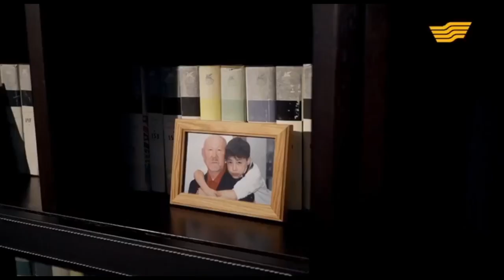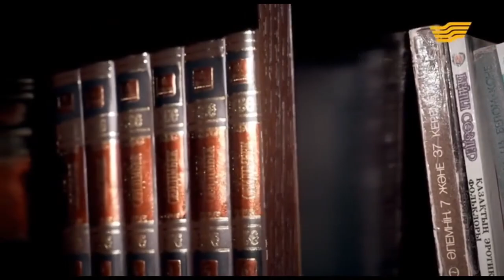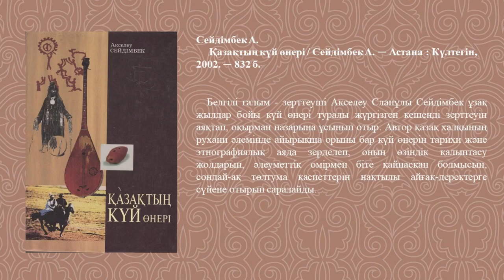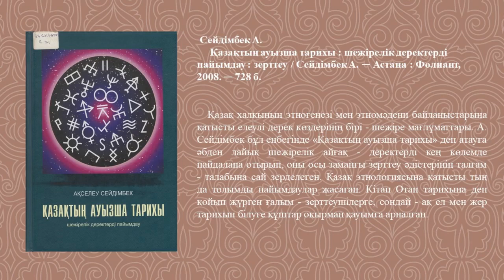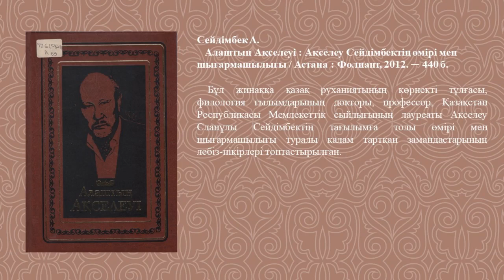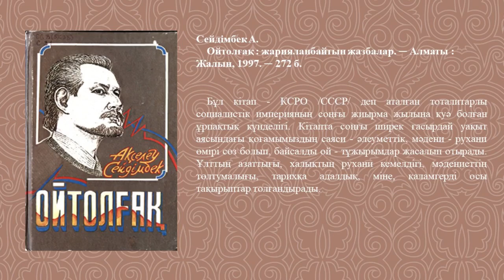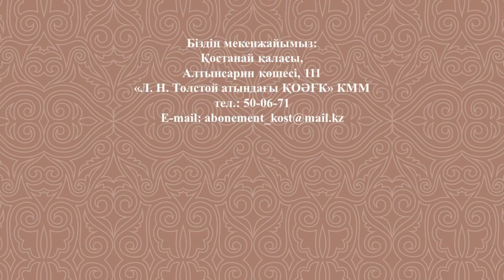Виртуальная выставка «Ақселеу Феномені», ОА, декабрь 2022г